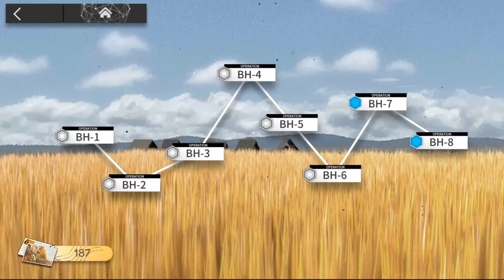Arknights BH-7 Raid Walkthrough